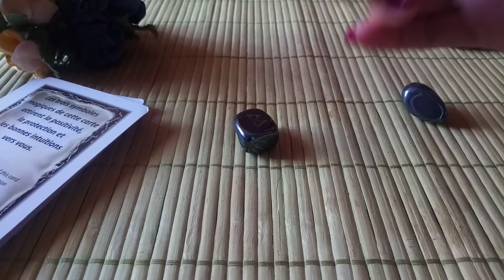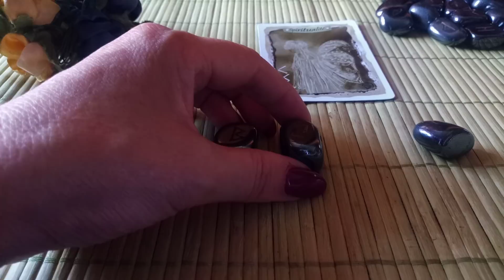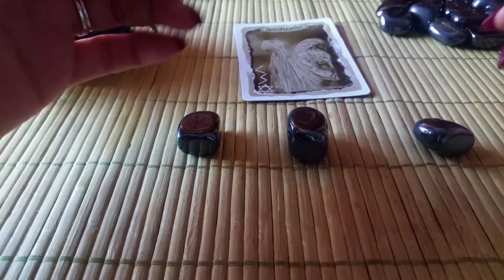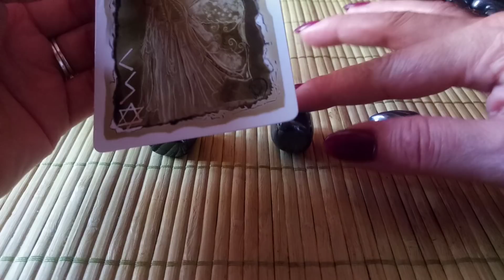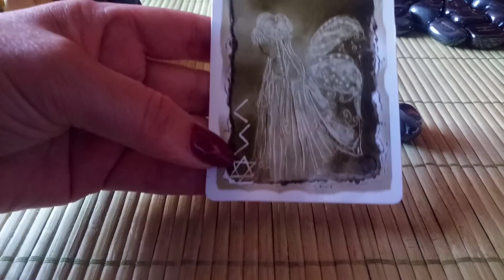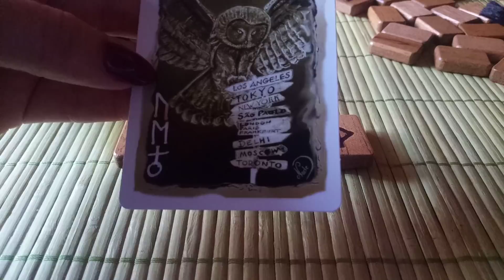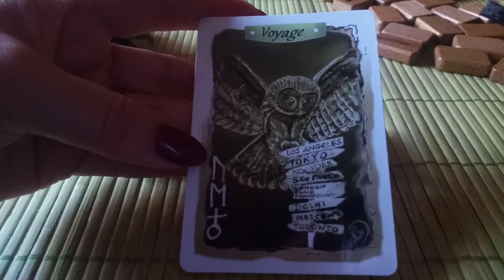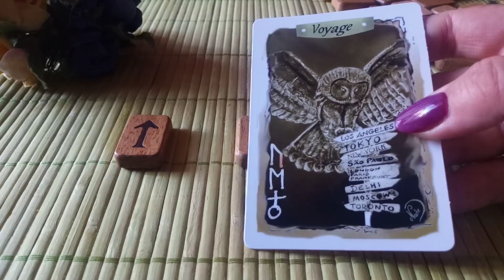Magia Runelor 💕🍀🌻Ce spun Runele despre luna Iulie🍀💕🌻Talismanele lunii Iulie 💕🍀🌻